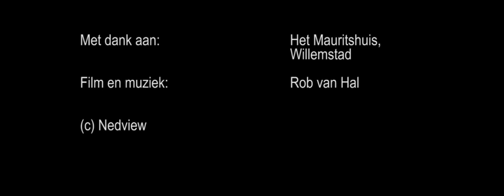Mauritshuis in Willemstad, Trouwzaal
Een shot met de camerakraan in het Mauritshuis in Willemstad.